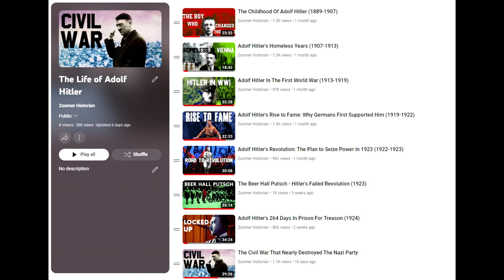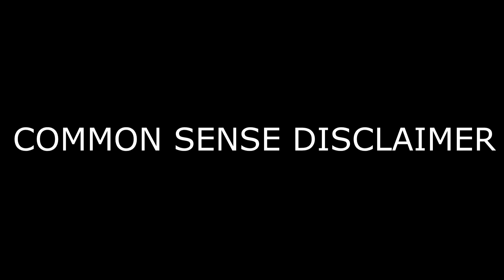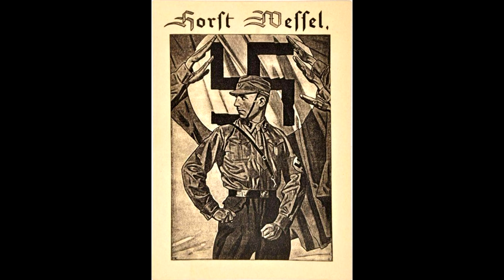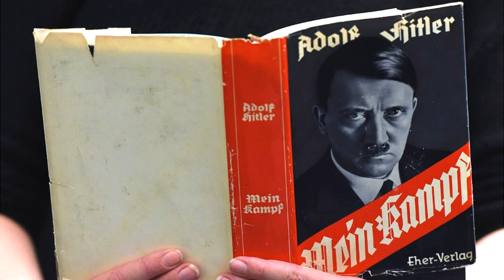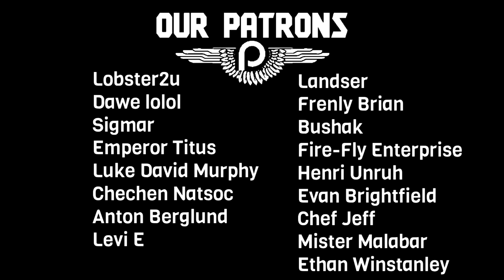Adolf Hitler’s Rise to Power: Why 6 Million Germans Voted For Him (1928-1931)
In 1928, the National Socialist's had a measly 810,127 votes in the federal election, only the 9th largest party in the country. However in just 2 years time, everything would change forever. In 1930, they had won over another 6 million Germans, making them the 2nd biggest party in the country and suddenly... the final victory was in sight. But why did 6 million more Germans vote for them? Why did they suddenly believe in Adolf Hitler's vision of a United Germany? Let's find out. Also in this video, we cover other events around this time in Hitler's life. Why did Adolf Hitler's niece 'kill herself'? Did he kill her? Were they in a relationship? How did Adolf Hitler meet Eva Braun? Why did the SA keep revolting? What is wrong with the Strasser brothers? All this and more.